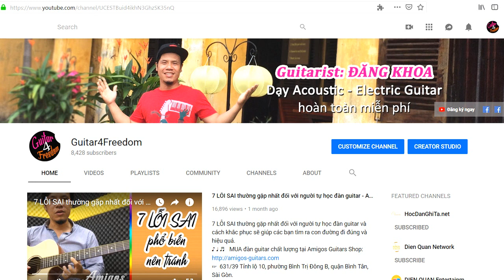Học đàn guitar thùng - BÀI 04 Bài luyện ngón cơ bản nhưng hiệu quả nhất | Guitar4Freedom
Học đàn guitar thùng - BÀI 04 Bài luyện ngón cơ bản nhưng hiệu quả nhất